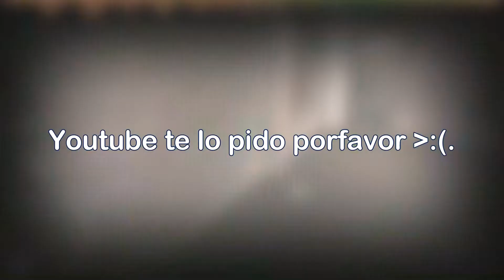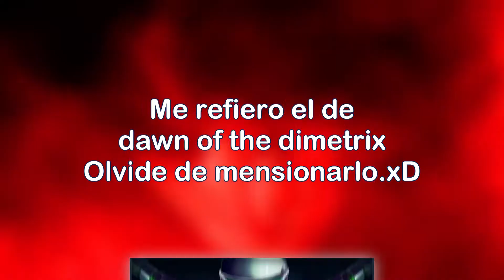Videos para 2022+Loquendo / Max Aclara una cosa parte 5